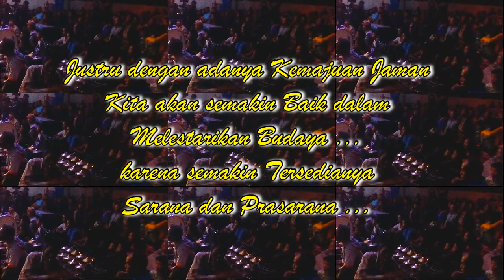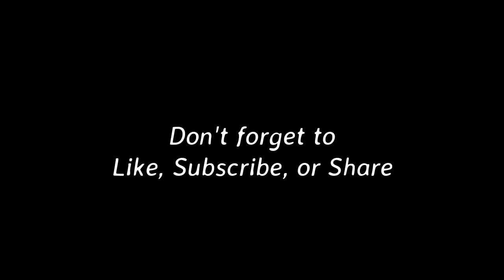Nguri-uri Seni Budaya Jawa, Tulungagung Gelar Ketoprak SARI BUDOYO Gratis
Salah satu kebudayaan Jawa Timur yaitu ketoprak "Sari Budoyo" Tulungagung. Ketika itu pentas dilaksanakan di Kurahan Kutoanyar, tepatnya di pinggi sungai PINKA Ngrowo, kawasan Ngrowo Jogging Track, utara jembatan Lembupeteng.